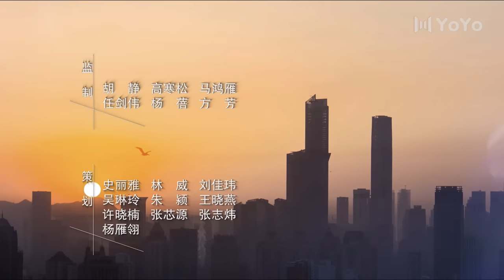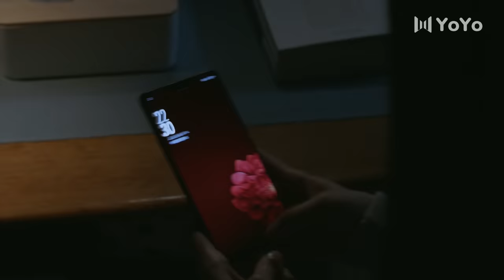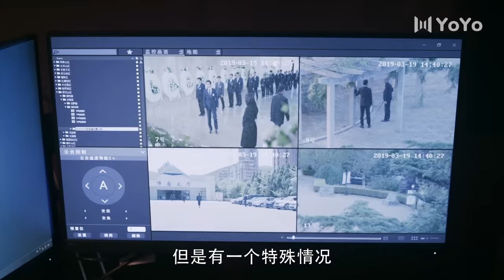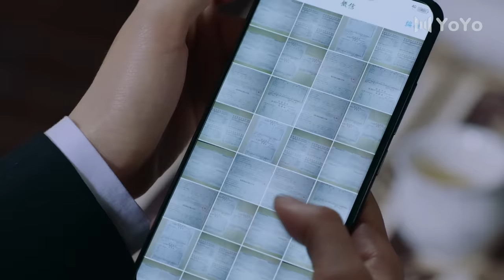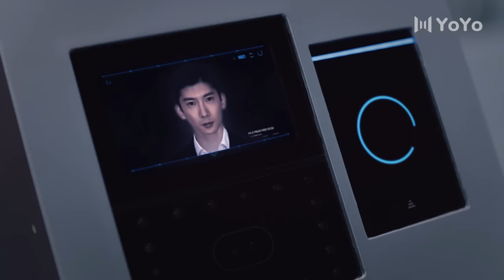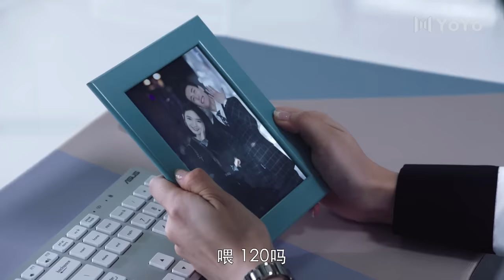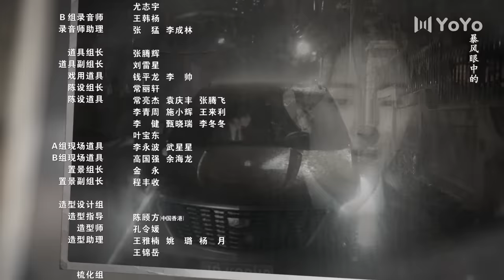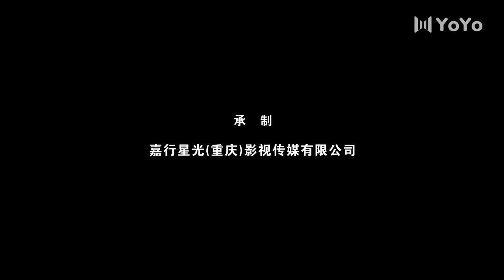【FULL】暴风眼 08 | Storm Eye 08（杨幂 / 张彬彬 / 刘芮麟 / 代斯 / 王东 / 王骁 / 石凉 / 施京明 / 章申 / 宁心 / 廖京生 / 易大千）